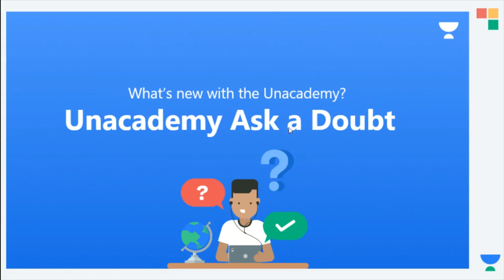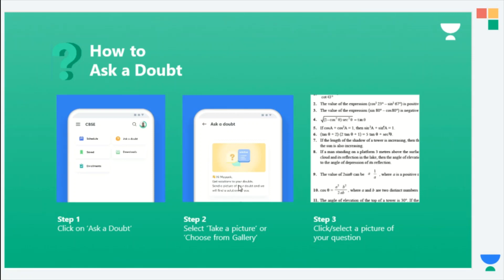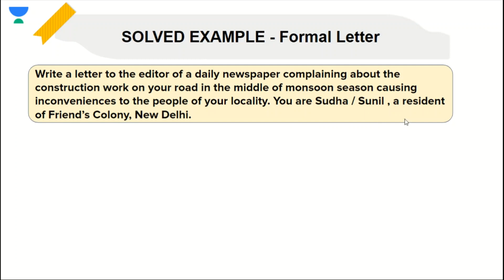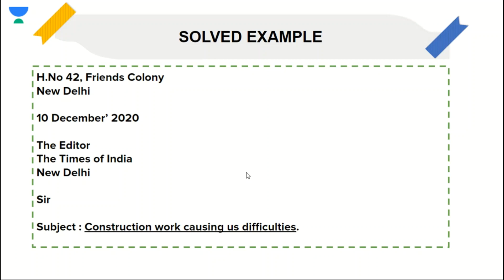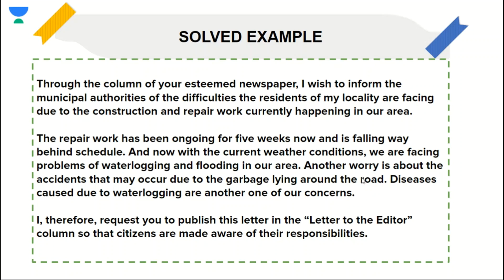LETTER TO THE EDITOR- Format & Solved Example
Check out these two playlists for complete English Board Exam Syllabus

Watch my free Grammar Classes on Unacademy
Link for the classes
UNLOCK CODE : "HS19"